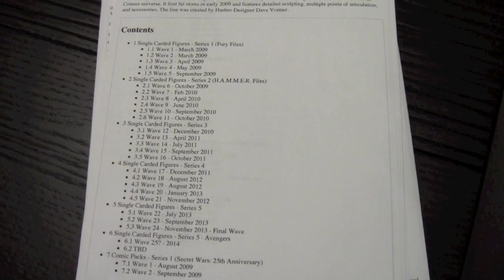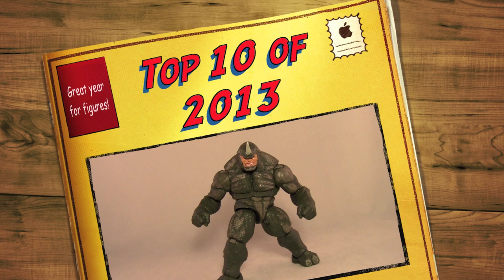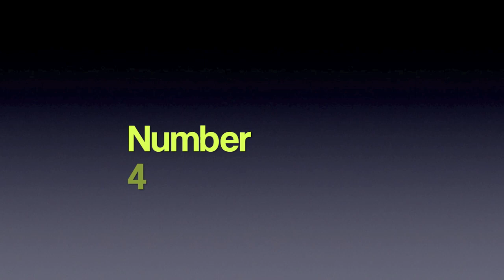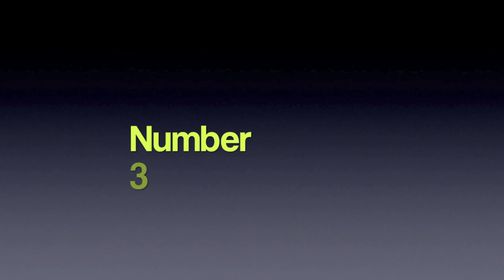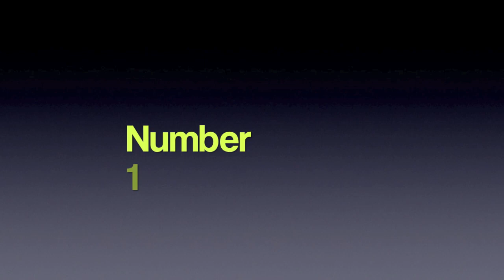Ashrok's Top Ten Action Figures of 2013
Hello folks! 2013 has been a great year for figures and I can't tell you how much fun I have had. As always remember to laugh everyday! Love you all.